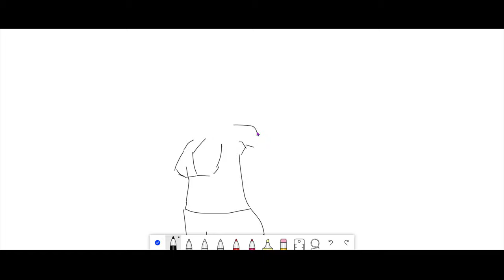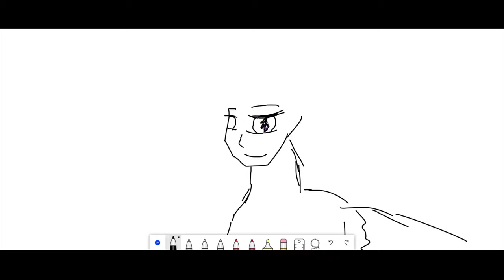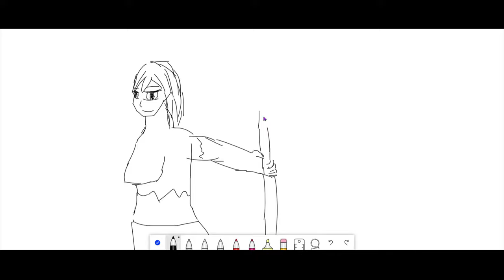Cave Woman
Learning how to draw human anatomy
I make newbie anime art
Aiming to become a pro at it someday

how
how to
draw
learn
art